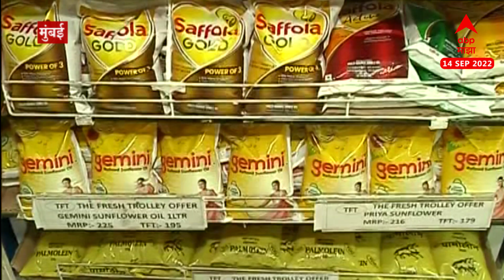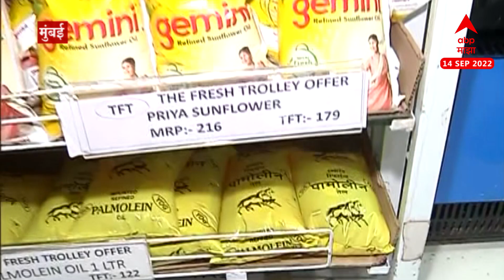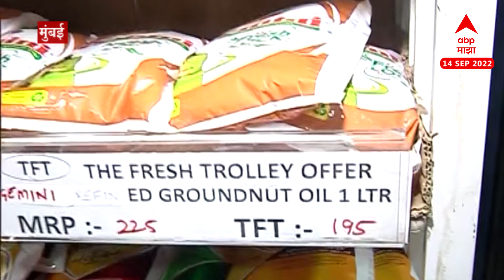Oil Rates Details : आंतरराष्ट्रीय बाजारातील खाद्य तेलाचे भाव घसरले, पाम तेलाची किंमत किती?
Video Credit: Oil Oilrates| Sanket Varak /Producer | Amey Bhosale / Editor